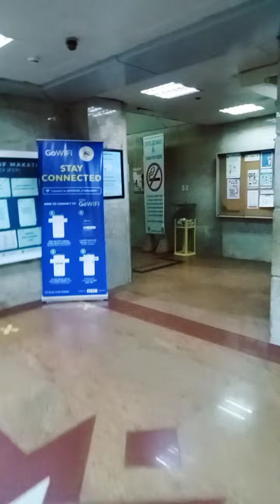Desposed garbage clearing area of responsibility